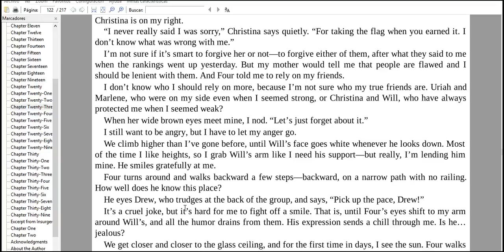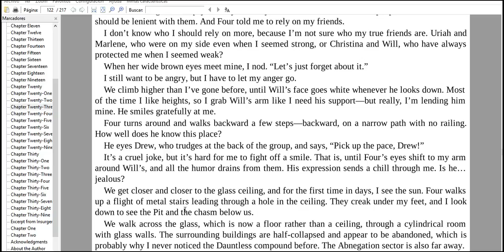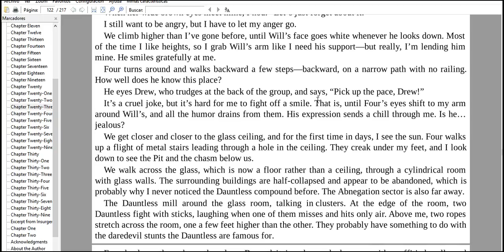super lesson of english perfect with me 1